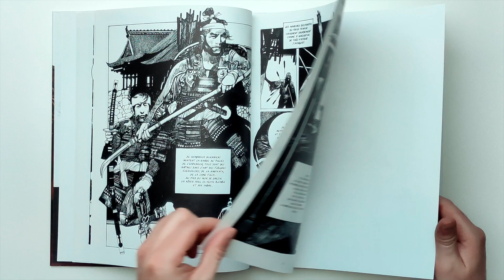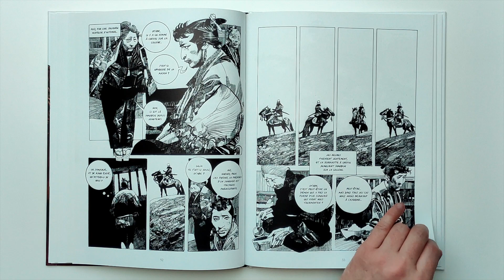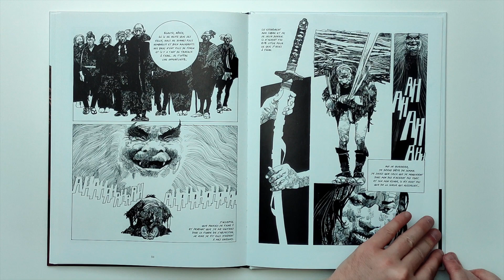TANKA - Tirage N&B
Sergio Toppi
Éditeur : Mosquito
23 x 30 cm, 80 pages

Shikibo, princesse japonaise, vécut au Xème siècle de notre ère. Sa renommée de poétesse fut immense. On ne sait rien d'elle, seul un poème- un Tanka- nous est parvenu. À partir de ses cinq vers, Toppi a composé la première histoire de ce recueil : l'éducation sentimentale d'un Rônin qui comprendra que pour séduire sa belle, il est d'autres offrandes qu'une tête tranchée...